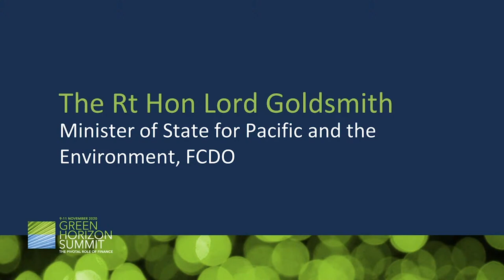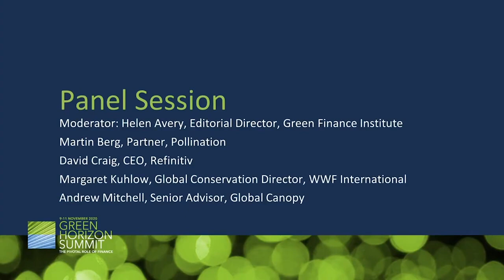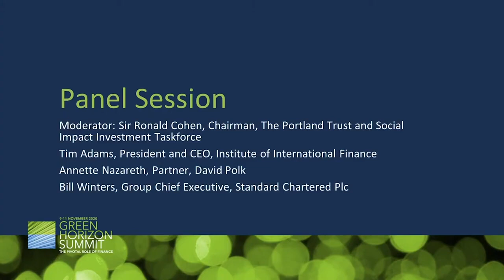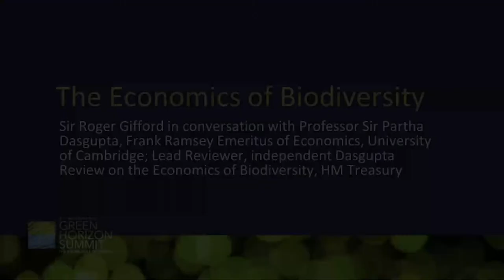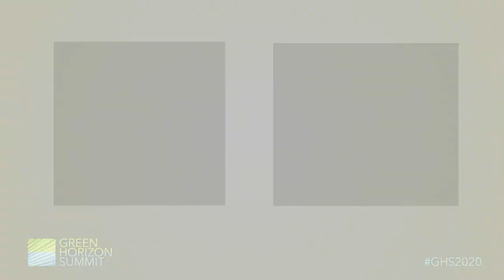Nature and Net Zero | Green Horizon Summit 2020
Investments in nature remain a critical part of a green and resilient recovery. However, investments in biodiversity and in storing and sequestering emissions, including through carbon markets, remain low. This session will explore the investment case for nature and the role private finance will play in advancing it.

Speakers: Andrew W. Mitchell, David Craig, Roger Gifford, Sir Partha Dasgupta, Inger Andersen, Zac Goldsmith, William Russell, Martin Berg, Helen Avery, Annette L. Nazareth, Ronald Cohen, Bill Winters, Timothy Adams, Margaret Kuhlow